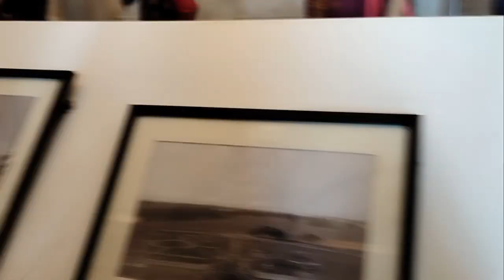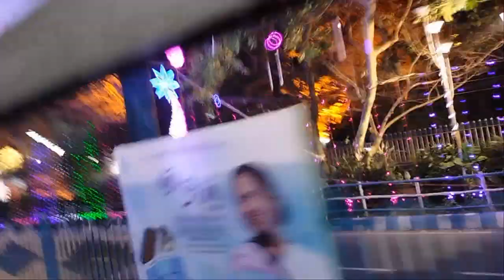LAST DAY OF 2K20 AT VICTORIA MEMORIAL.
Victoria Memorial is one of the famous and beautiful monuments of Kolkata. It was built between 1906 and 1921 to commemorate Queen Victoria's 25-year reign in India. After the Sepoy Mutiny of 1857, the British government gathered the reins of control of the country directly, and in 1876 the British parliament made Victoria the Empress of India. Her reign ended with her death in 1901.The Victoria Memorial is possibly the most awesome reminder of the Raj to be found in India. This huge white-marble museum, made from Makrana marbles from Rajasthan, is filled with a vast collection of remnants from the period of British Empire rule in India. The forms in the museum like the great dome, clustered with four subsidiary, octagonal domed chattris, the high portals, the terrace and the domed corner towers speak of a splendid richness in architecture. The Memorial is situated on 64 acres of land with the building covering 338 ft by 228 ft.Lord Curzon, who was then the Viceroy of India, placed the question of setting up a 'stately' memorial for Queen Victoria, on her death in January 1901 to the public. The princes and people of India responded generously to his appeal for funds and Lord Curzon derived the total cost of construction of this monument amounting to one crore, five lakhs of rupees (Rs.1,05,00,000) from their voluntary subscriptions. The Prince of Wales, King George V, laid the foundation stone on January 4, 1906 and it was formally opened to the public in 1921.The Victoria Memorial is a landmark in the history of Indian architecture and the credit for that justly goes to Lord Curzon who chose persons like Sir William Emerson, President of the British Institute of Architects, to design and plan the building and entrust the construction work to the very famous Messrs. Martin & Co. of Calcutta.This grandiloquent structure presently houses a museum of British India memorabilia like a large collection of oil paintings and water colours by famous European artists like Charles D'oyly, Johann Zoffany, William Hadges, William Simpson, Tilly Kettle, Thomas Hickey, Bultzar Solvyns, Thomas Hickey, Emily Eden and others. Besides these, the Memorial also houses the largest collection in the world of the paintings by the Daniells.The Royal Gallery is a storehouse of oil paintings of Queen Victoria receiving the sacrament at her coronation in the Westminster Abbey in June 1838; her marriage with Prince Albert (1840), the christening of the Prince of Wales, the marriage of the Prince of Wales (Edward VII) with Princess Alexandra and others.The Memorial's grandeur at a height of 200 feet (184 ft up to the base of the figure of Victory, which is again 16 ft high) is accentuated by the serenity that engulfs you in its corridors. The groups of figures above the north porch represent Motherhood, Prudence and Learning. Surrounding the main dome are figures of Art, Architecture, Justice, Charity etc.The vastness and splendour of Victoria Memorial can be comprehended from the fact that it has been divided into different divisions like the garden,library and others for maintenance and also houses a host of valuable articles like the dagger of Tipu Sultan, a cannon used in the battle of Plassey, rare books that date back to 1870, valuable manuscripts like the Ain-i-Akbari by Abul Fazal, rare postage stamps and Western paintings to entice the visitors to this awesome monument.

No copyrights intended. The music in this video is not owned by me.